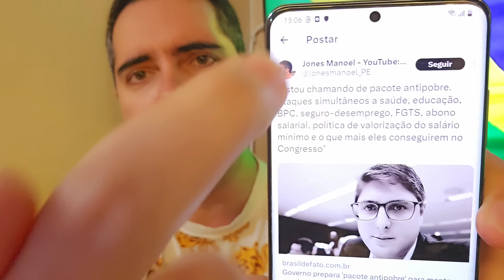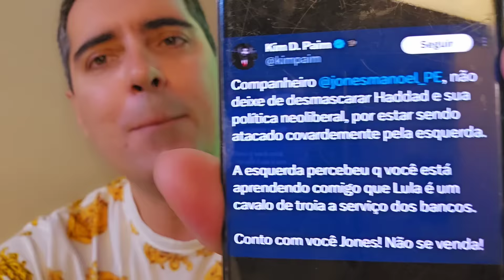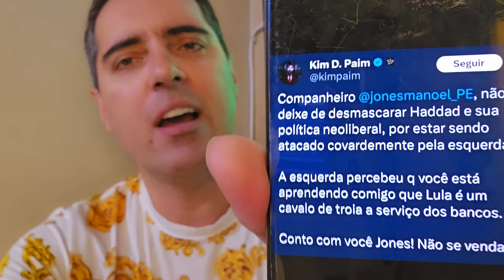MÉDICO DE LULA DÁ NOTÍCIA DEVASTADORA A B0LSONARlSTAS E "ESQUERDA"!! DILMA É DESTAQUE NA RÚSSIA!!